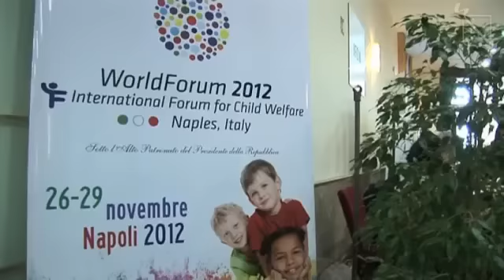Stefano Caldoro World Forum, lavoriamo per garantire i diritti dell'infanzia